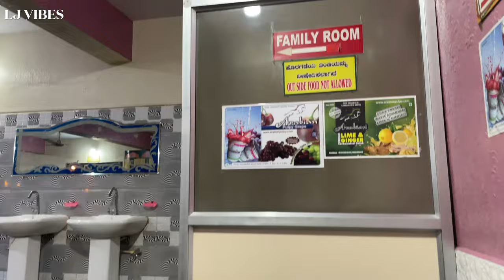Dinner in Khwaja 🥘🍲🥗 Hotel.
Dinner 🍽 in Khwaja Hotel Mandi Mohalla Mysore ,🍲🥘🥗👌.